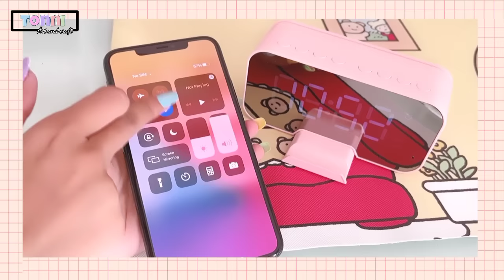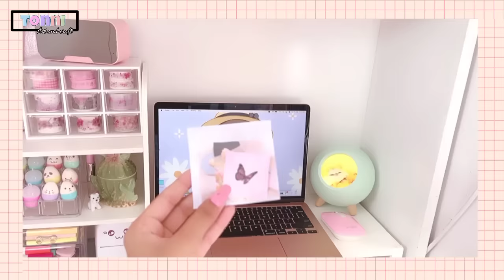aesthetic desk makeover + unboxing! 🍃🌸 Tonni art and craft / desk organised